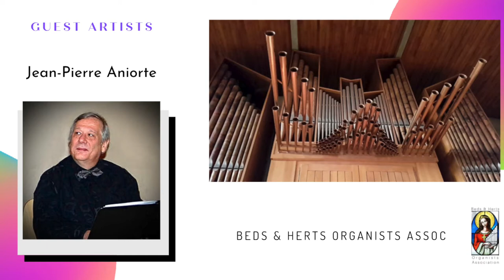Guest Artist; Jean-Pierre Aniorte 1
The first in a series videos featuring three international guest artists of the Bedfordshire and Hertfordshire Organist's Association.